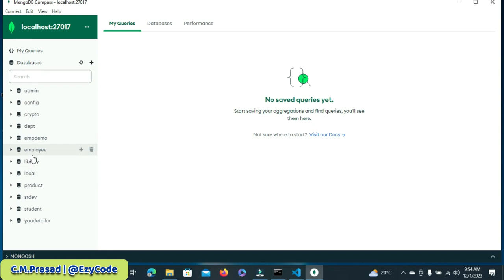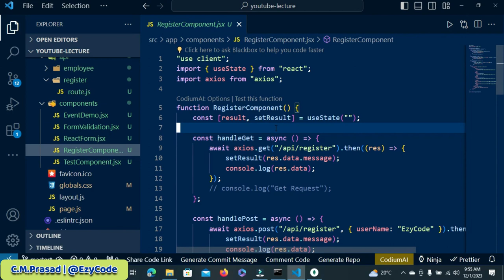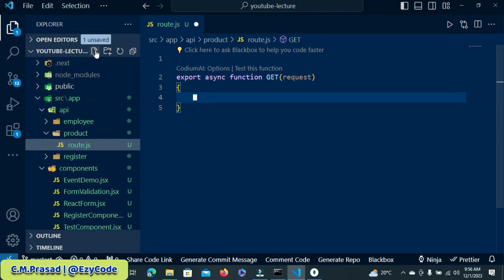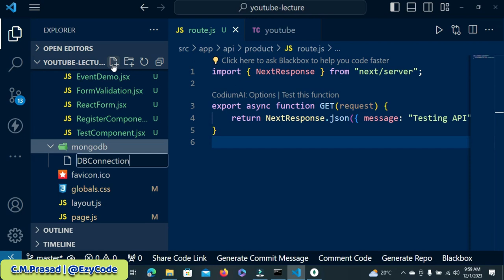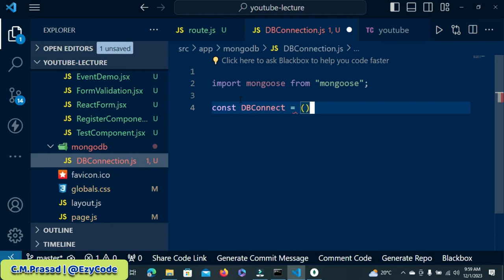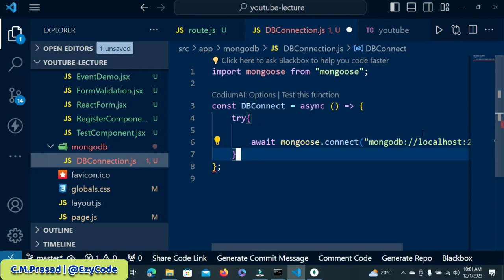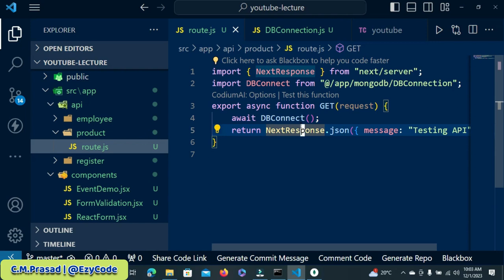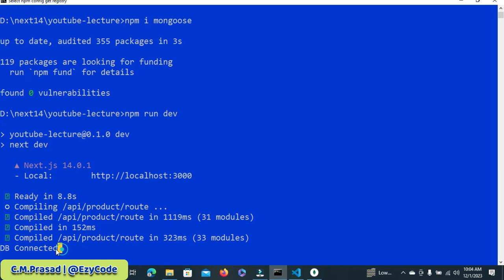Next.js + MongoDB | Connecting Next.js to MongoDB with Mongoose | EzyCode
🚀 Welcome to EzyCode!  We explore the fascinating worlds of Next.js and MongoDB in this tutorial, demonstrating the smooth integration made possible by the robust Mongoose module.

🛠️ Key Highlights:

Discover how to set up Mongoose and its vital role in establishing a connection between MongoDB and Next.js.

Learn the meaning of a MongoDB connection string and how to get your hands on one for your Next.js application.

Join us as we use Mongoose to create a strong connection between Next.js and MongoDB, guaranteeing a seamless data flow.

👩‍💻 Step-by-Step Guide:

1. Mongoose Installation: We walk you through the Mongoose setup process, building the groundwork for a strong integration.

2. Connection String Mastery: Learn about MongoDB connection strings and quickly get the one customized for your Next.js application.

3. Establishing the Connection: Watch the enchantment happen when we use Mongoose to link Next.js to MongoDB.

4. Exception Handling:  We address possible snags in the system, offering useful illustrations of how to manage exceptions during the connecting procedure.

🎓 This video contains something for everyone, whether you're a novice trying to improve your Next.js abilities or an experienced developer looking for a more seamless MongoDB integration. Come work with us at EzyCode, where we take difficult ideas and make coding easy.